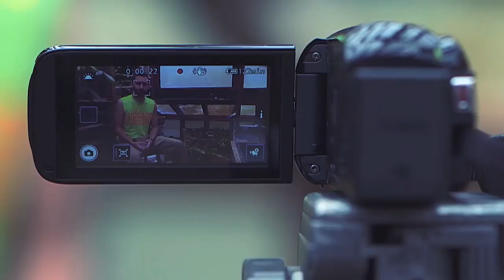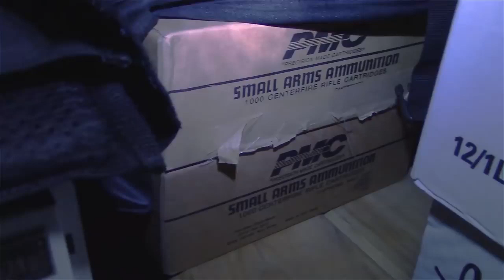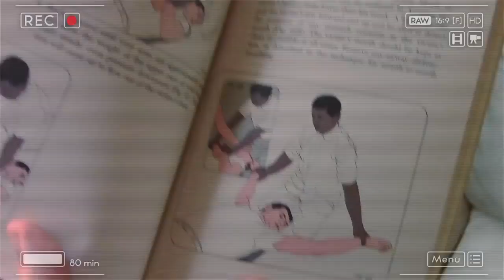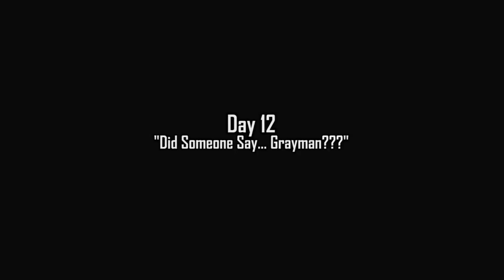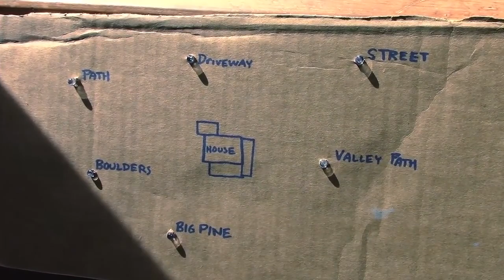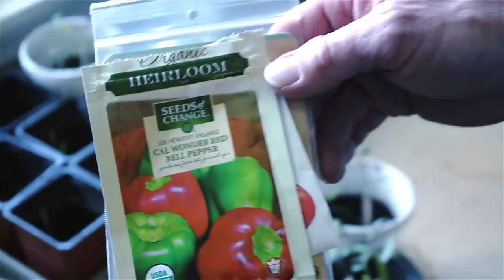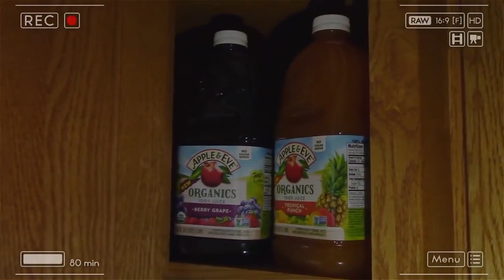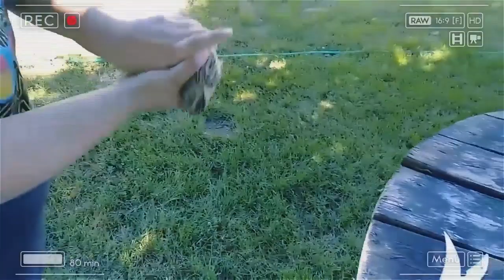Alien Invasion Complete First Season in one video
Alien Invasion Complete First Season in one video, All in one place, no need to search for separate episodes.
Are there extraterrestrials and what will happen when aliens attack us?
This channel offers you a full season of high-quality documentaries.